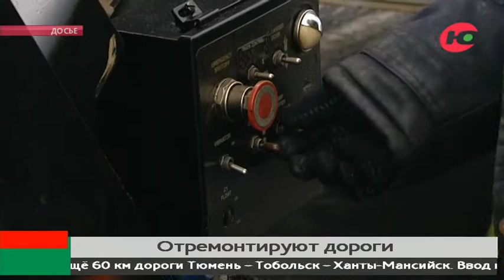Дорогу от Тобольска до Сургута расширят до 4 полос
В этом году в Югре построят ещё 60 километров дороги Тюмень - Тобольск - Ханты-Мансийск. Ввод в эксплуатацию обсудили полпред президента РФ в УрФО Владимир Якушев и руководитель «Уралуправтодора» Александр Бедусенко.